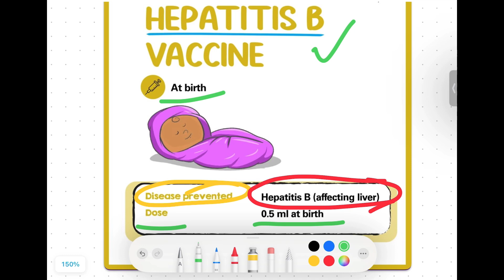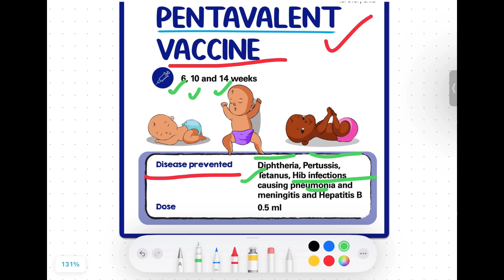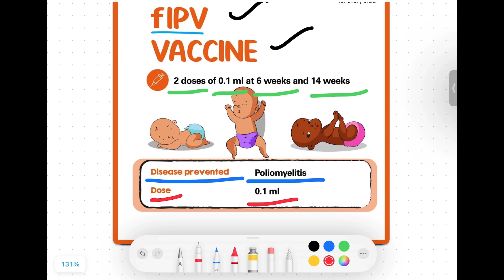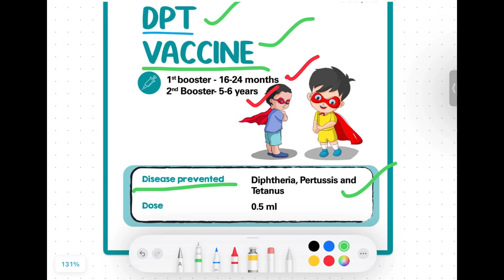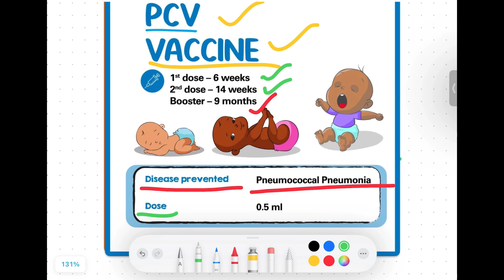National Immunization Schedule | Baby vaccination chart | baby vaccination schedule India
hepatitis B vaccine

Oral polio vaccine (OPV)

Pentavalent vaccine

Rotavirus vaccine

inactivated polio vaccine (fIPV)

MMR vaccine

DPT vaccine

tetanus and diphtheria

pcv vaccine

Japanese encephalitis vaccine

BCG vaccine